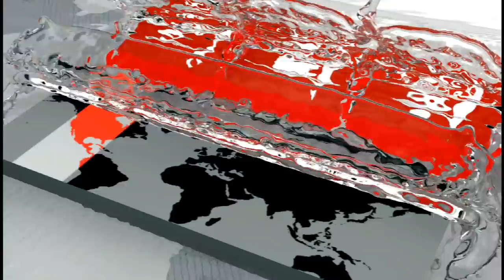প্রচন্ড তুষারপাতে বিপর্যস্ত নিউইয়র্কের জনজীবন | Snowing | USA | New York | Somoy TV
প্রচন্ড তুষারপাতে যুক্তরাষ্ট্রের নিউইয়র্কের জনজীবন বিপর্যস্ত হয়ে পড়েছে। কোথাও কোথাও ১২ থেকে ২৭ ইঞ্চি পর্যন্ত তুষার জমেছে। নিউইয়র্ক রাজ্যের রাজধানী আলবানীসহ বিভিন্ন স্থানে জরুরি অবস্থা জারি করেছেন গভর্নর। যুক্তরাষ্ট্রের উত্তর পূর্বাঞ্চলে শীতকালীন এই তুষারঝড়ে অন্তত সাত জনের মৃত্যুর খবর পাওয়া গেছে। নিউইয়র্ক থেকে আরও জানাচ্ছেন হাসানুজ্জামান সাকী।

যুক্তরাষ্ট্রের উপর দিয়ে বয়ে চলা শীতকালীন ঝড় সোমবার পূর্ব উপকূলে আঘাত হেনেছে। প্রচন্ড তুষারঝড়ে জনজীবন বিপর্যস্ত হয়ে পড়েছে নিউইয়র্ক, নর্থ ক্যারোলাইনাসহ নিউ ইংল্যান্ডের বেশ কয়েকটি অঙ্গরাজ্যে। নিউইয়র্কের রাজধানী আলবানীর উত্তর-পশ্চিমের শহর ডেলানসনে সাতাশ ইঞ্চি পর্যন্ত তুষার পড়েছে। আলবানী, কলাম্বিয়া, গ্রিনি, রচেস্টার, স্যারাটোগা ও অলস্টার কাউন্টিতে জরুরি অবস্থা জারি করেছেন নিউইয়র্কের গভর্নর অ্যান্ড্রু কুমো।